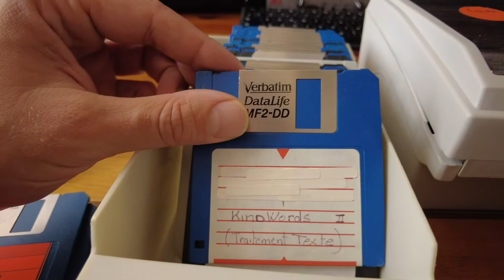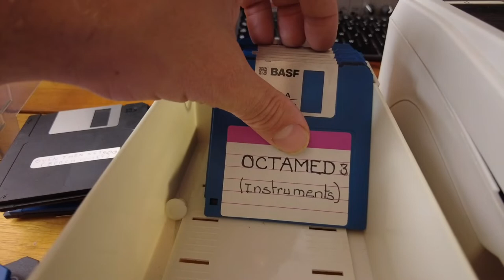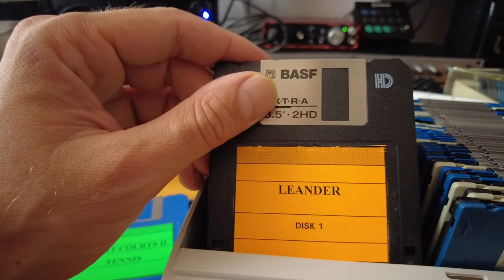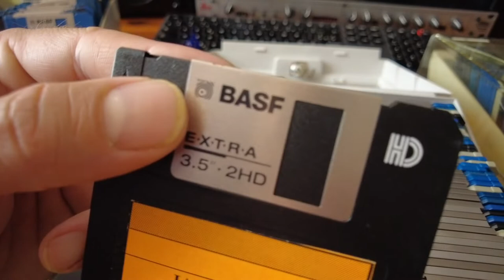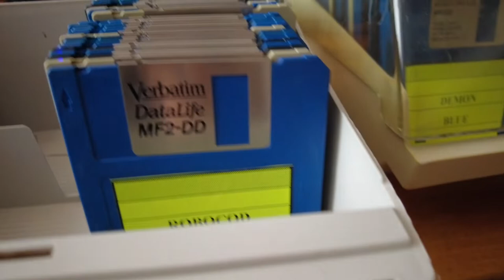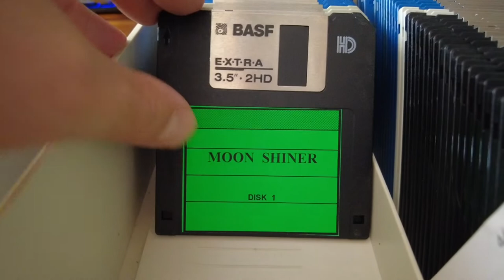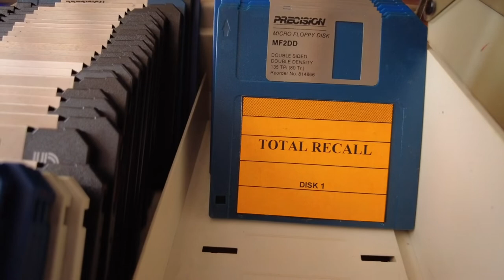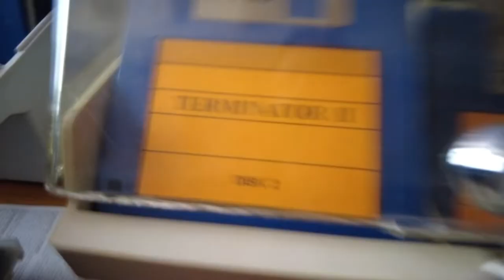Ep.4 Unboxing : 260 disquettes amiga de plus de 25 ans !